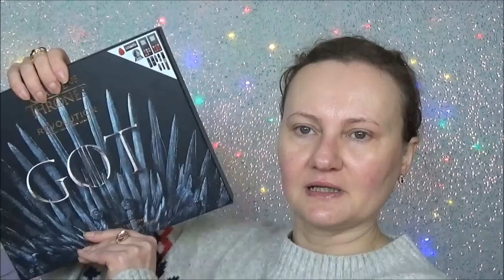❆ MAKEUP REVOLUTION❆ Kalendarz adwentowy GRA O TRON❆ makijaż❆ SWATCHE❆